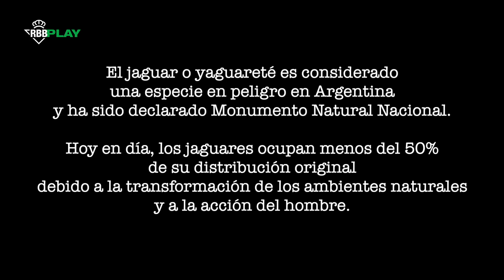El Real Betis presenta a Guido Rodríguez como un jaguar | Telemundo Deportes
El conjunto sevillano hizo oficial la llegada del volante argentino, ex jugador del América, de una forma muy original.